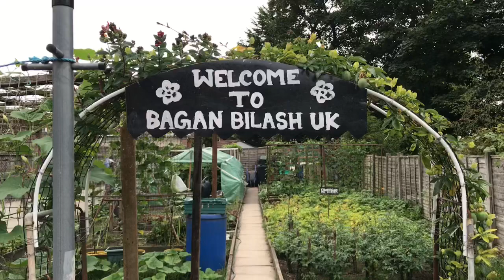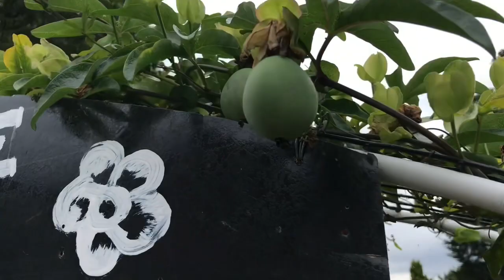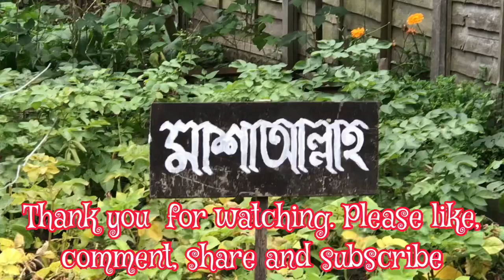Harvesting Deshi vegetable in UK || বিলেতের মাটিতে দেশী সবজি চাষ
Harvesting Deshi vegetable in UK || বিলেতের মাটিতে দেশী সবজি চাষ করা

বিলেতের মাটিতে দেশী সবজি চাষ করা হচ্ছে তা  এই ভিডিওটিতে দেখানো হলো।